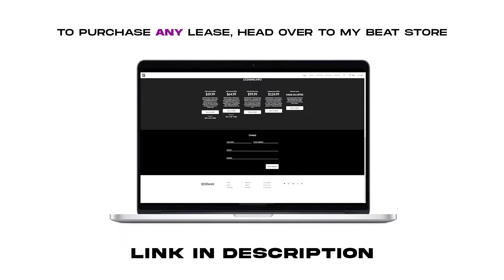TUNDE X RM X VEEZE TYPE BEAT - "GOTTI" | DETROIT INSTRUMENTAL 2022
Prod By TD Beatz X Hbkbrando

The FREE version of this beat is available for subscribers for non-profit, use only. This means YouTube or Soundcloud use with no monetization gain. The free version of this beat is not available for streaming services such as Spotify or Apple Music

IGNORE...